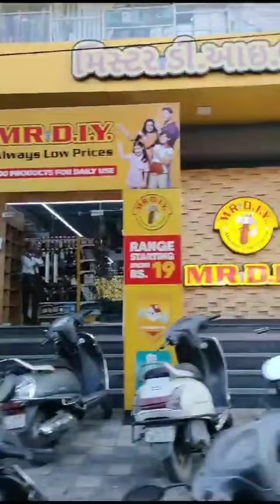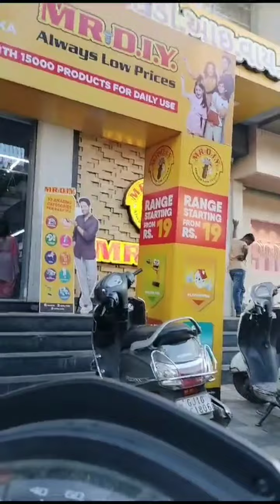😂Sirf Ek Book Ke Liye Gaye DIY🤭jamnagar